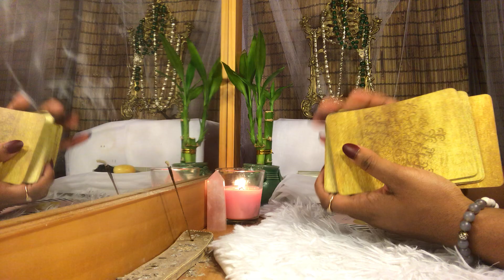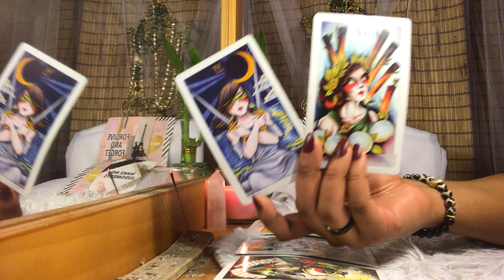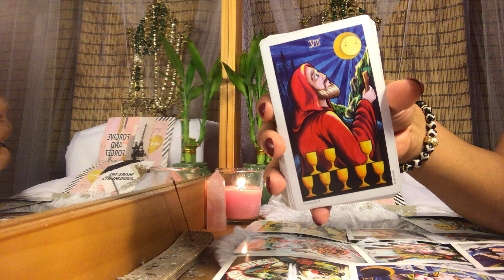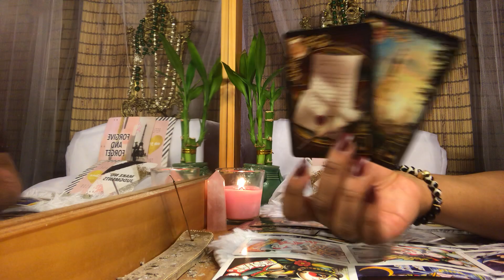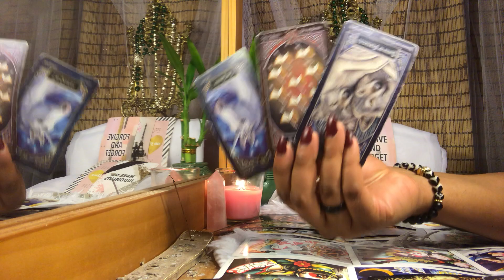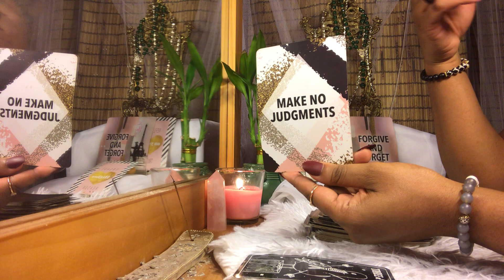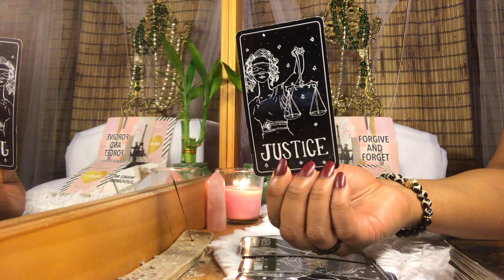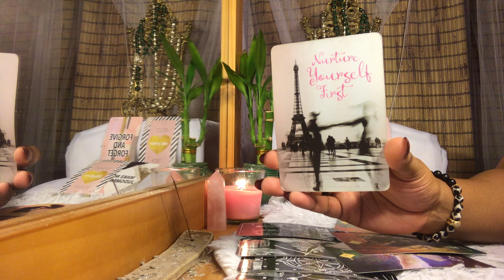♈️ ARIES - The Blind Spot - January Love Tarot Reading